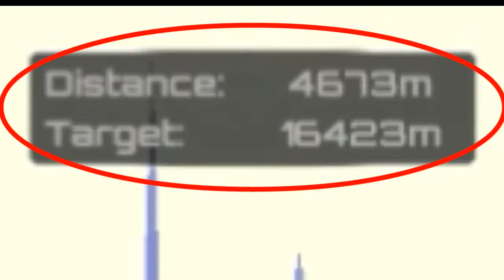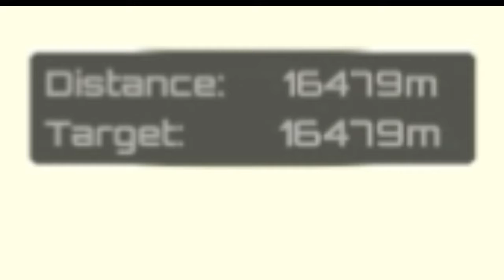High Score in "INFINITE SPEED" Game.